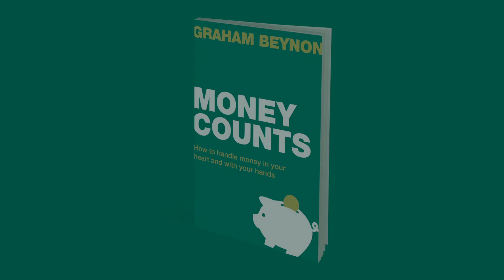Why do we try to avoid thinking about money?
Graham Beynon, author of Money Counts, answers this question about money.